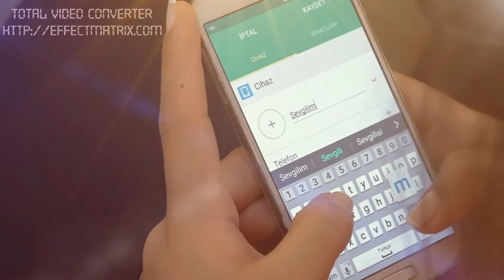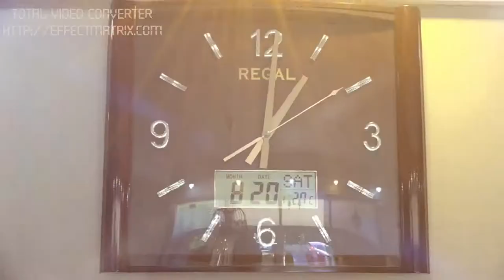Özge Anil Othan Dugun hikayesi